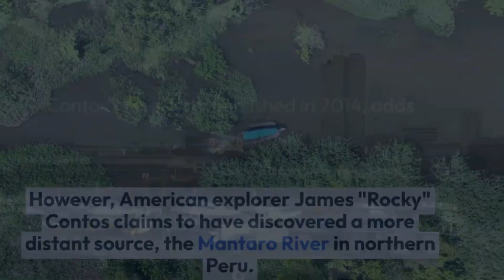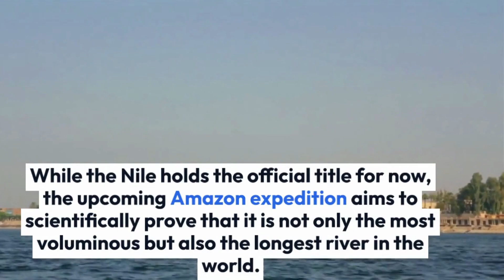World's Longest River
The Nile, as recognized by Encyclopedia Britannica and Guinness World Records, holds the title for the world's longest river. However, the upcoming Amazon River expedition has the potential to challenge this long-standing perception.